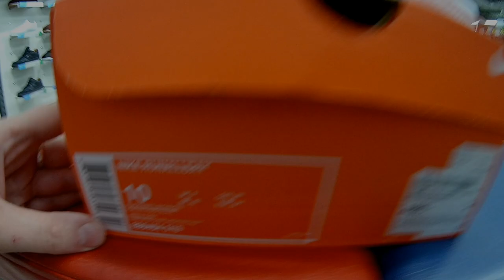Nike RunAllDay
Мужские кроссовки Nike RunAllDay гарантируют комфорт и превосходную амортизацию во время бега. Модель подходит для асфальтового покрытия.